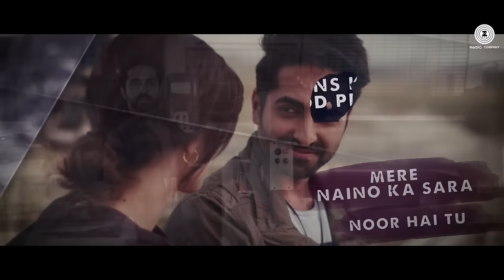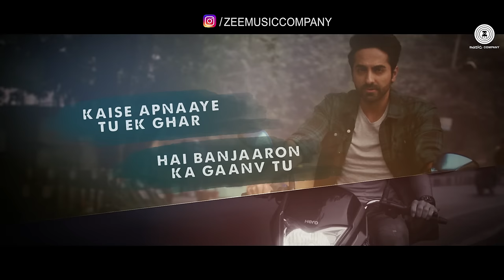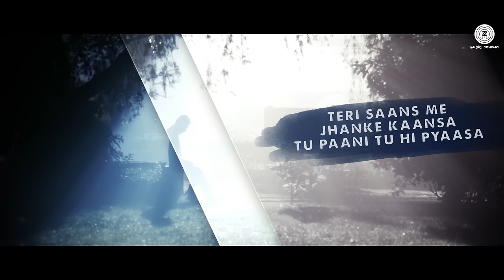Bairaagi - Lyrical | Arijit Singh | Bareilly Ki Barfi | Ayushman & Kriti Sanon | Samira Koppikar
Presenting the lyrical video of ‘Bairaagi' from the movie 'Bareilly Ki Barfi' starring Ayushmann Khurrana & Kriti Sanon

Song Name: Bairaagi
Album: Bareilly Ki Barfi
Composer: Samira Koppikar
Singer: Arijit Singh
Lyricist: Puneet Sharma

Programming & Arrangements: Sourav Roy, Jonathan Rebeiro

Mixed & Mastered By:  Shadab Rayeen @ New Edge
Assisstant Engineers: Abhishek Sortey, Dhananjay Khapekar

Live Instruments: Artists
Acoustic Guitars: Joell Mukherjii, Jonathan Rebeiro
Electric Guitars: Veljon Noronha, Jonathan Rebeiro
Drums: Jai Row Kavi
Bass: Aalap Raju
Flute: Shriram Sampath
Merlin: Jonathan Rebeiro
Percussions: Swarupa Ananth-Sawkar

Studios & Dubbing Engineers:
Drums: Praveen Muralidhar At Enzy Studios
Acoustic Guitars: Vrikpal Singh Khambay At Purple Haze Studio
Stack Vocals, Guitars: Jonathan Rebeiro At  ”The Dhwani Lab” Studio

Set Bairaagi as your caller tune - SMS BKBR4 To 57575